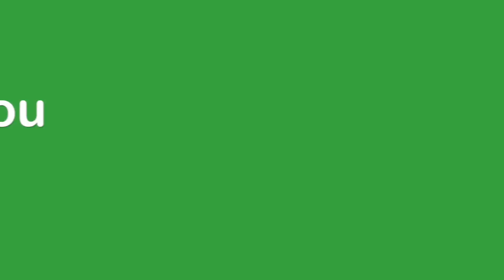RYAN'S 1ST JOB APPLICATION | Flippin' Katie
♥ Ryan applies for his 1st  job, Katie swings through Texas, Mom teaches boat words and Brennan names the 13 colonies ♥  Another Flippin' Fun Video from Flippin' Katie!

KATIE is a hilarious 12 year old gymnast training Level 9, sister, friend,  and Coral Girl who loves pigs.  BRENNAN is a witty, fun-loving, athletic 13 year old water polo player, golfer and swimmer who aspires to be President! RYAN is a lovable 10 year old who sometimes acts CRAZY!  He is in 4th grade, loves golf, baseball, the trampoline, riding his bike, and swimming.

Brennan, Katie & Ryan live a Flippin' Fun life! Join their zany fun with family videos and daily vlogs!